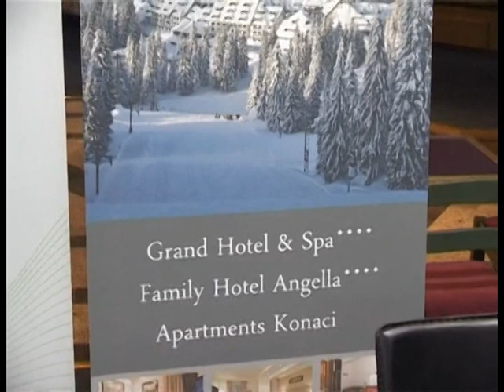SKI OPENING 2011, MK RESORT KOPAONIK